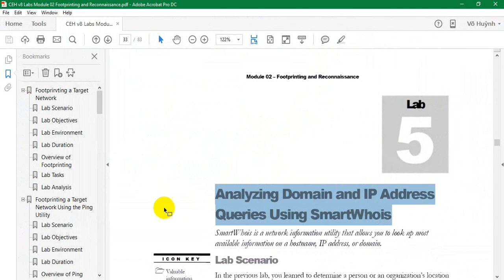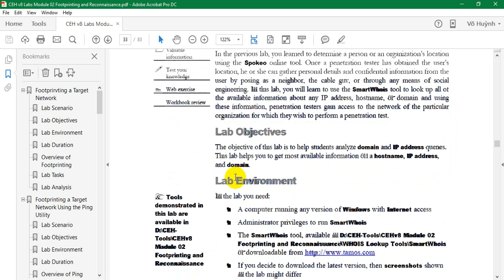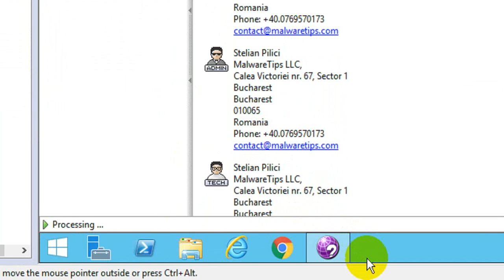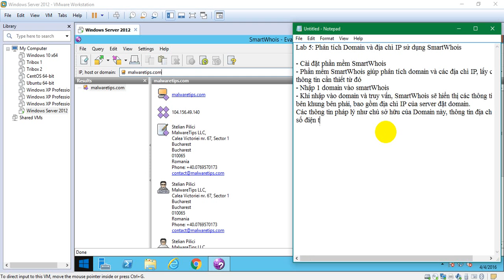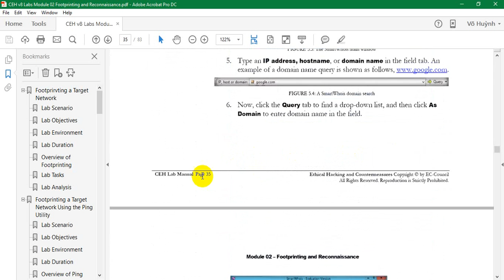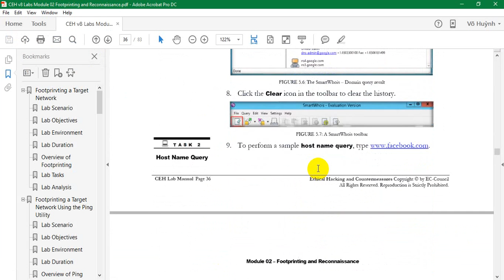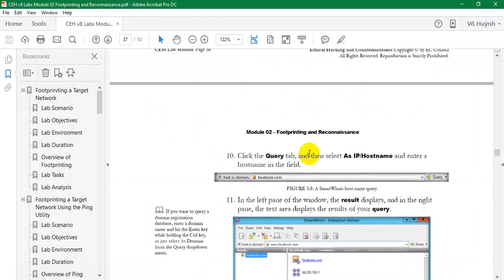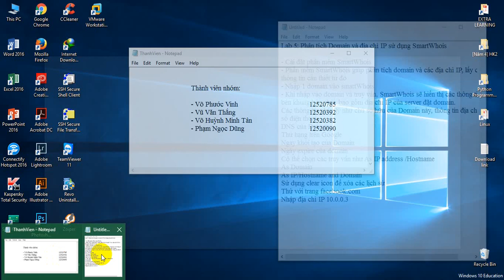Tấn công mạng - Lab 5 - Analyzing Domain and IP Address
Tấn công mạng - NT205.G21
CEH v8 Labs Module 02 Footprinting and Reconnaissance
Lab 5 - Analyzing Domain and IP Address